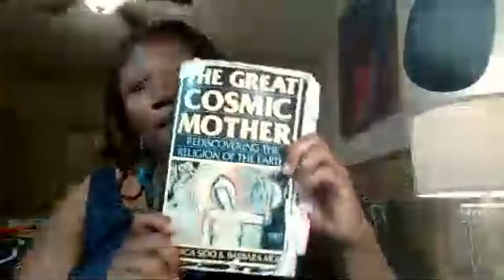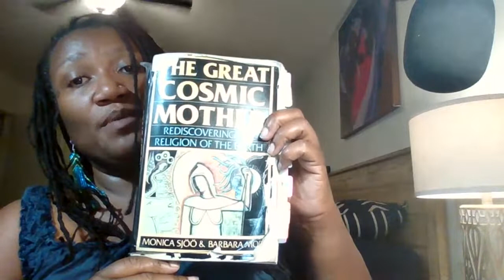The Machine - Part 1 (Chapter 49)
The Great Cosmic Mother - Section IV, Chapter 49 (pg 358) - The Machine

Zelle - Cassandra Floyd